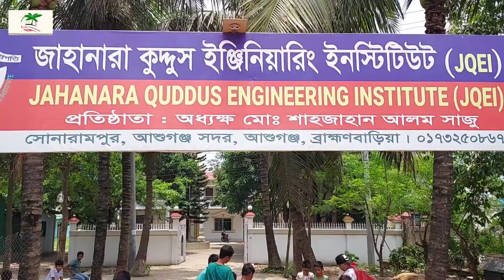Jahanara Quddus Engineering Institute |Asuganj|Bramanbaria|Bangladesh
Ashuganj, Brahamanbaria. Upazila, Ashuganj. District, Brahamanbaria. Division, Chattogram.